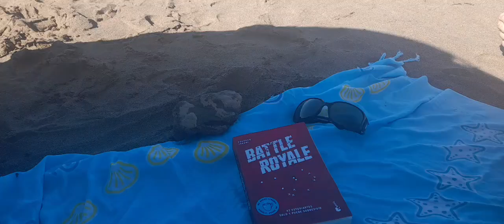Vlog. Balneario San Cayetano 🏖 mini vacaciones, unos días en la playa, naturaleza, mar